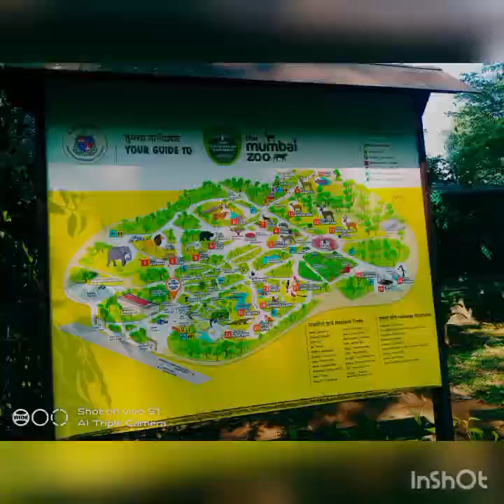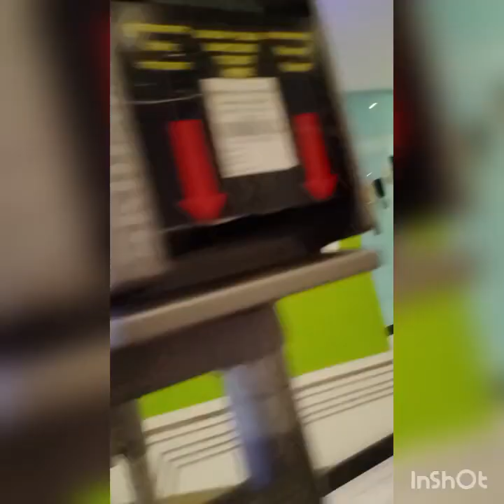My First Vlog l Rani Bagh Mumbai 2023 l Mumbai Byculla Zoo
ranichi baug 2022
ranichi baug byculla
ranichi chi baug bhaykhala